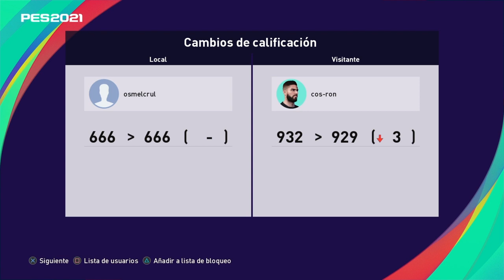ENTRENAMIENTO LEGENDARIO A O. KAHN EN PARTIDO SIN DESTACADOS PES 2021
ME PUSO COMO RETO JUGAR SIN JUGADORES DESTACADOS Y CON PAR DE ENTRENAMIENTOS MUY BUENOS..